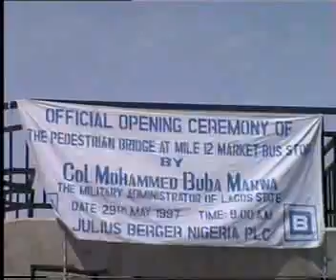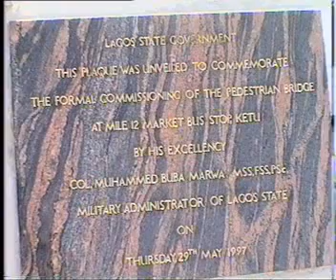KETU BRIDGE INFORMATION A